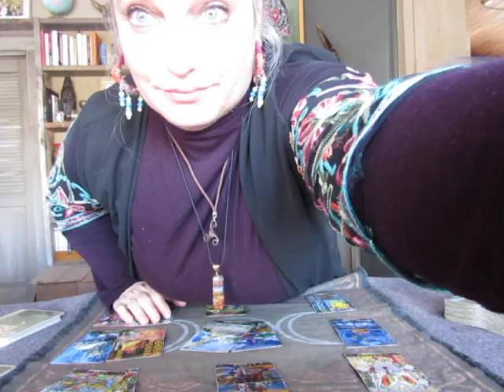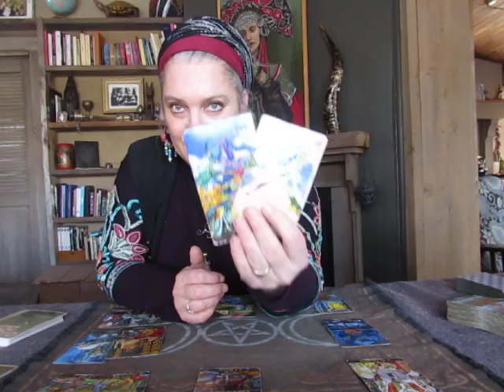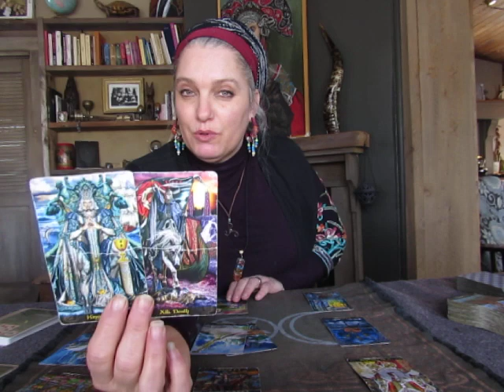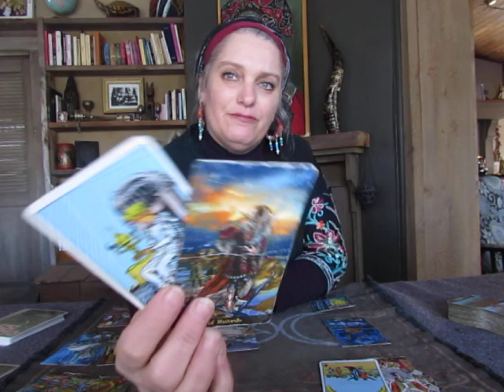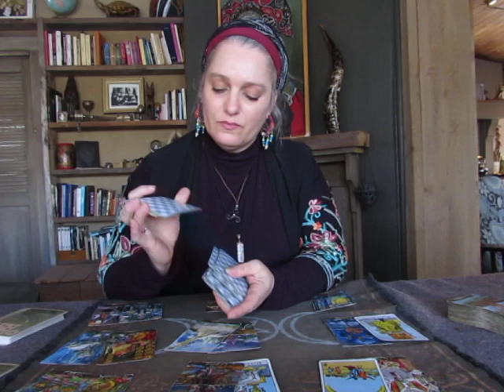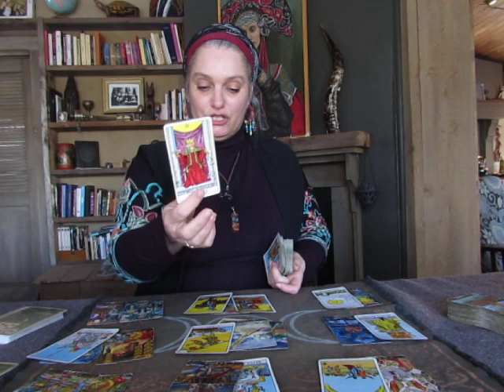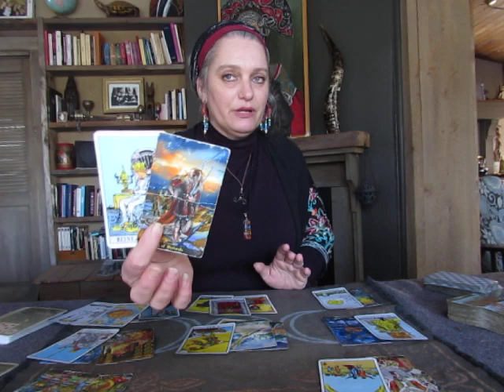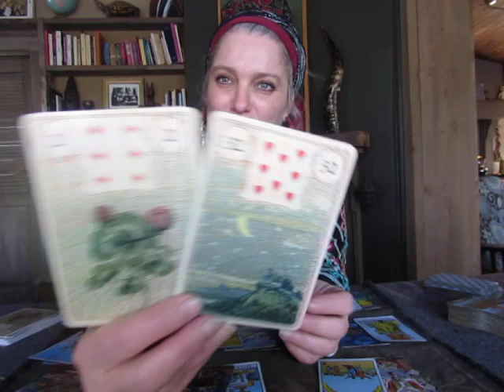Capricorn February, Seeing your worth + Bonus Love